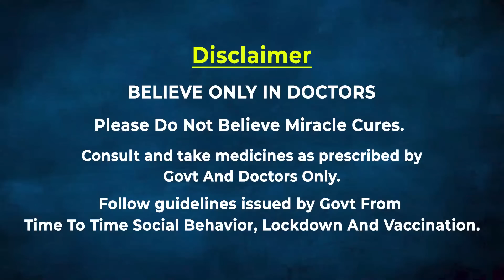vismaya news kollam : ഇനി ഇൻസ്പെക്ടർക്ക് ഉണ്ട തിന്നാം..കിരണിന്റെ ജോലി തെറിക്കുന്നു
Vismaya: Action against Kiran from Motor Vehicle Department
ശാസ്താകോട്ടയ്ക്കടുത്ത് ശാസ്താംനടയില്‍ വിസ്മയ എന്ന യുവതിയെ ഭര്‍തൃഗൃഹത്തില്‍ തൂങ്ങിമരിച്ച നിലയില്‍ കണ്ടെത്തിയ സംഭവത്തില്‍ ഭര്‍ത്താവും മോട്ടോര്‍ വാഹനവകുപ്പ് ഉദ്യോഗസ്ഥനുമായ കിരണ്‍കുമാറിനെതിരെ വകുപ്പുതല നടപടിക്കുള്ള നീക്കം പുരോഗമിക്കുന്നതായി സൂചന. മോട്ടോര്‍വാഹന വകുപ്പില്‍ എഎംവിഐ ആയ കിരണിനെ ഉടന്‍ സസ്‌പെന്‍ഡ് ചെയ്യുമെന്നും ഇയാള്‍ക്കെതിരെ വകുപ്പുതല നടപടി പുരോഗമിക്കുകയാണെന്നും മോട്ടോര്‍വാഹന വകുപ്പിലെ ഒരു ഉന്നതോദ്യോഗസ്ഥന്‍ പറഞ്ഞു. നിലവില്‍ പൊലീസ് കസ്റ്റഡിയിലായ കിരണിനെ ചോദ്യം ചെയ്യുന്നത് തുടരുകയാണ്. ഇയാള്‍ക്കെതിരെ കേസെടുത്താല്‍ ഉടന്‍ സസ്‌പെന്‍ഡ് ചെയ്യാനുള്ള നീക്കമാണ് നടക്കുന്നത്‌
Oneindia Malayalam